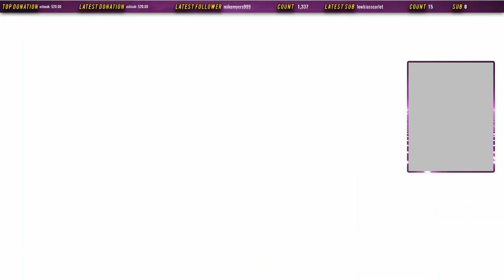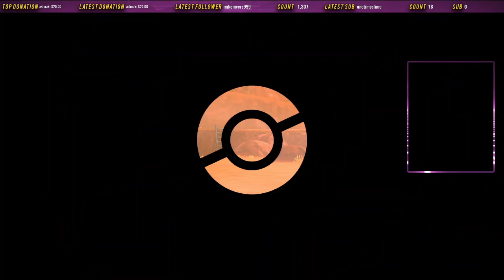Lets Play Pokemon Sword/Shield! Part 5 [Pokemon Sword Gameplay]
Hello everyone and welcome to Pokémon Sword! Generation 8 is here for the Nintendo Switch and it has brought us Pokémon Sword and Shield, full 3D Pokémon games set in a very English setting! As a Pokémon Master and a life long resident of England, I have been super hyped to see this game and it has not disappointed at all! I will be streaming this on my Twitch channel so feel free to follow to catch me live!